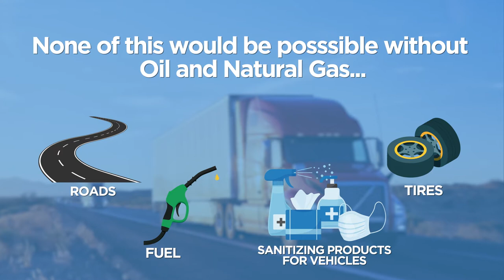Oil and Natural Gas Role in Trucking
Kansas Oil and Natural Gas Goes Beyond The Prices At The Pump! See How Oil and Natural Gas Are Essential In The Trucking Industry!